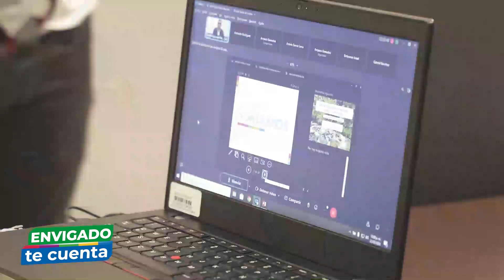Simposio Iberoamericano sobre el agua